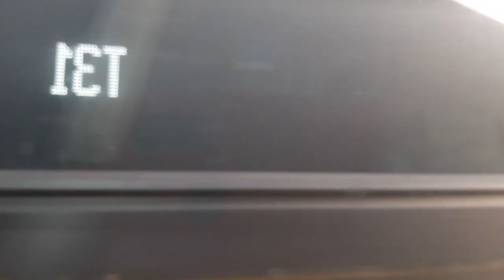UN DIA EN CALI, COLOMBIA CENTRO COMERCIAL ESTACION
EN ESTE VIDEO RECORRIMOS EL CENTRO COMERCIAL LA ESTACION EN LA CUIDAD DE CALI  ANTES DE IRNOS DE COLOMBIA (CALI) UNA CUIDAD MUY BONITA EL CALOR DE SU GENTE ES MUY ESPECIAL